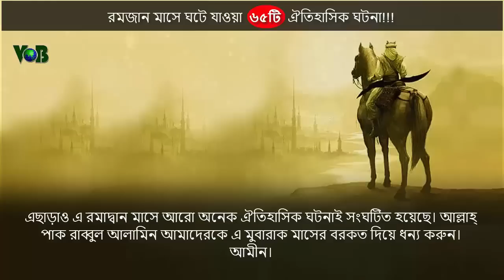রমজানে ঘটে যাওয়া ৬৫টি ঐতিহাসিক ঘটনা!!!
রমজান মাসে ঘটে যাওয়া ৬৫টি ঐতিহাসিক ঘটনা!!!